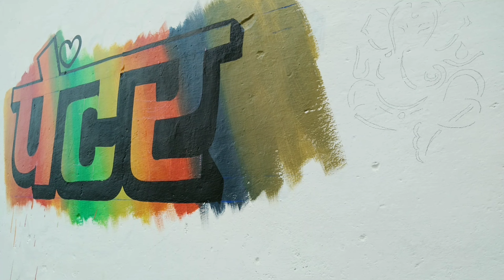ग्राफ बनाकर लिखना सीखे, writing art hindi/painting/art चित्रकला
Writing art hindi , painting art लिखना सीखे इस वीडियो में मैंने सिंपल एंड फरसाण पेंटिंग करना सिखाया है जिसे देख कर आप आसानी से सीख सकते हैं तो फ्रेंड अगर यह पेंटिंग आपको पसंद आए तो लाइक शेयर एंड सब्सक्राइब करना ना भूले इस पेंटिंग मैंने fabric colour  ,ब्लैक रेड yellow green एंड 10 n.and 2 इंच वाला ब्रश यूज किया हूं